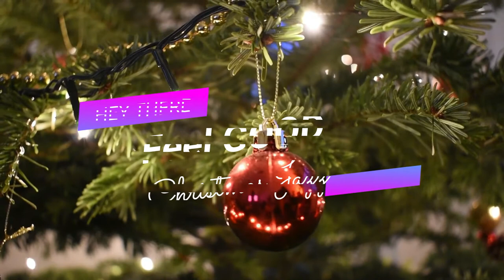Feel GOOD Christmas Jazz | Our Music Our Inspiration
Good music to listen while working
Enjoy the feel of Holiday Season whatever you do

You can freely download the link. COMMENT if you want us to feature any specific music collection.